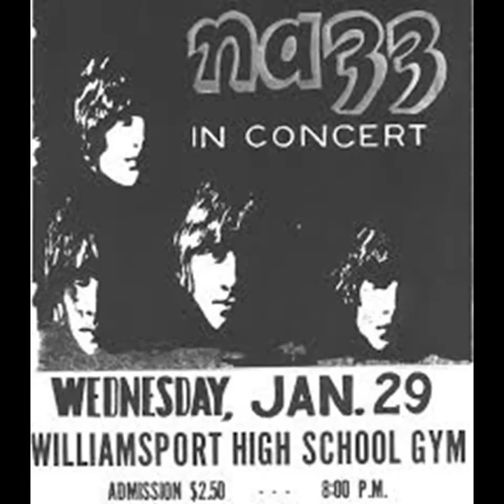PARAMECIUMS -- Gotta Get Away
ONLY TOOK PUBE TUBE AN HOUR AND 15 MINUTES TO LOAD THIS, happy year AD 2019, Seth...
cover of a song by THE BLUES MAGOOS.
Gwugluud Magoo - everything // Rec'd @ Brownwood tx july 2019.